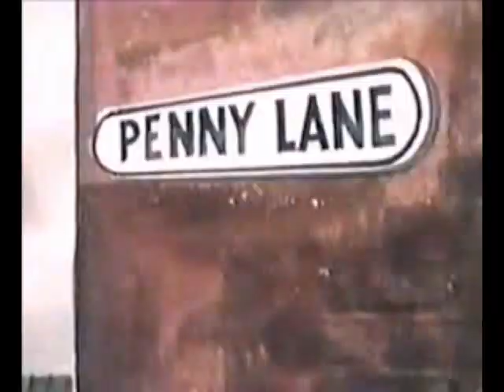BonsTempos - Penny Lane (Cartoon)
Record by BonsTempos. Vocal: Jucka, Second voice: Edinho, Bass: Pedro, Drums: Mauro, Orchestration: Edinho.
And a part of Beatles Cartoon.